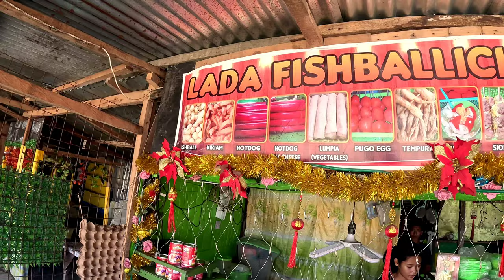They grew up without parents